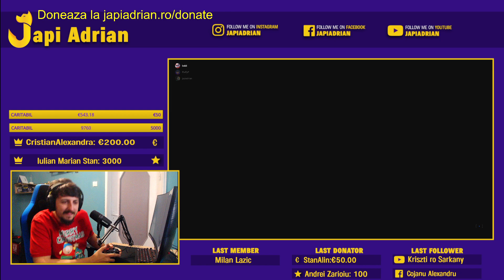WARZONE: MECIUL CARITABIL de 1000 de EURO